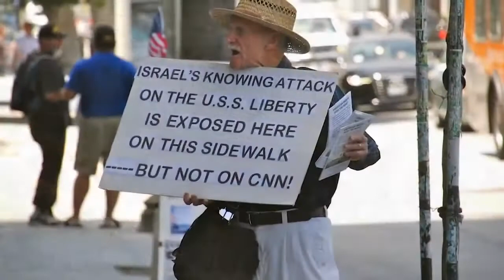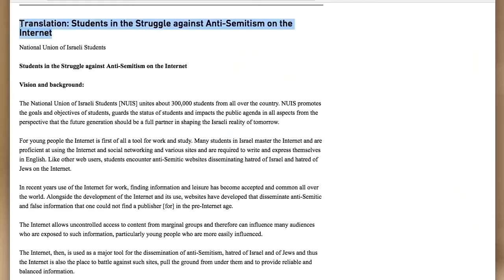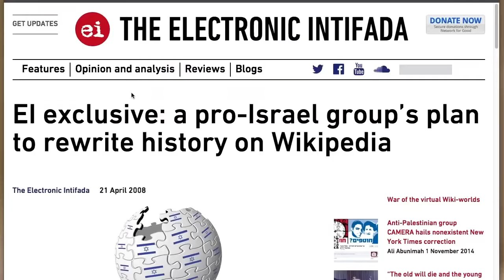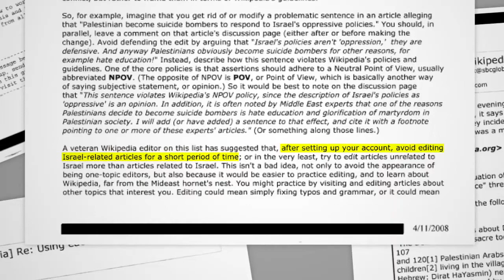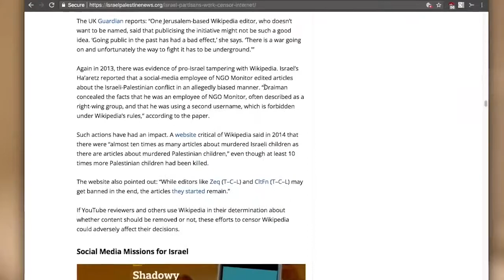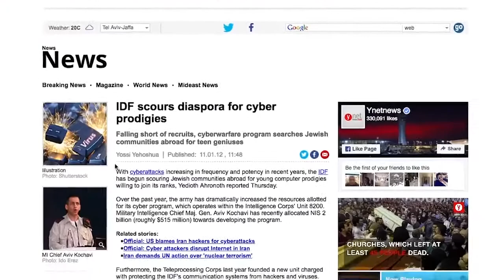Online warfare - Israel's Trolls Hasbara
If Americans Knew